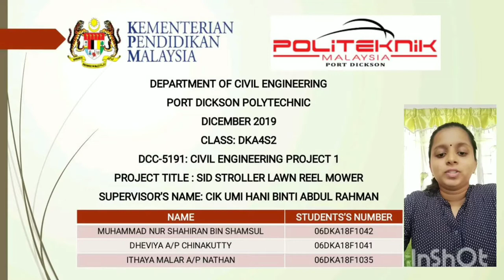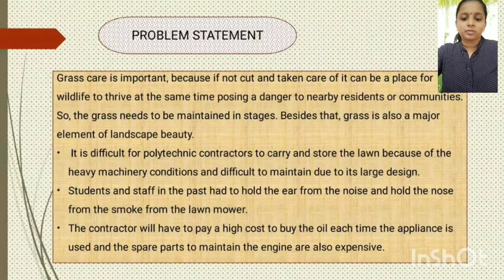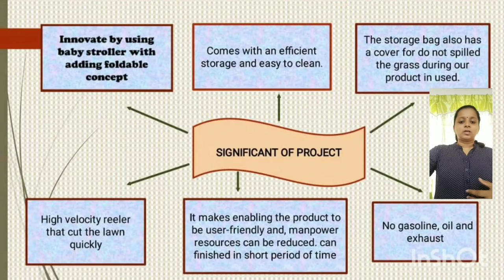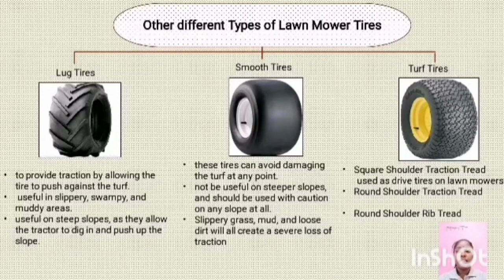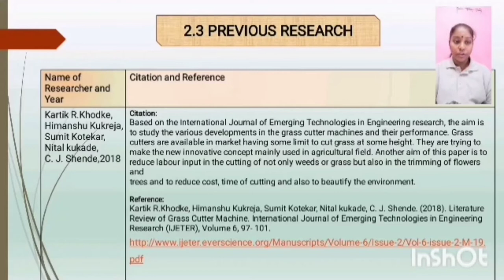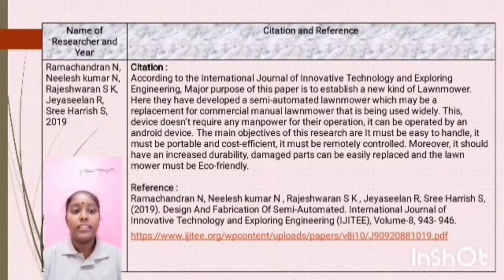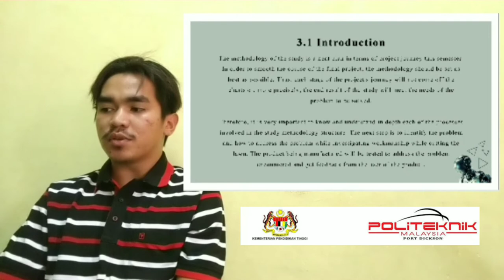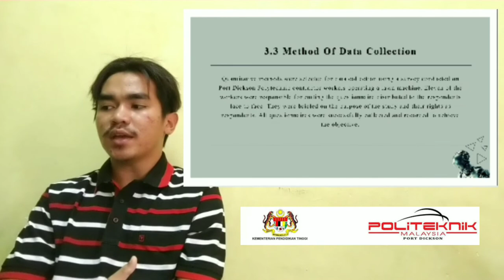SID Stroller Lawn Reel Mower ( SSLRM )